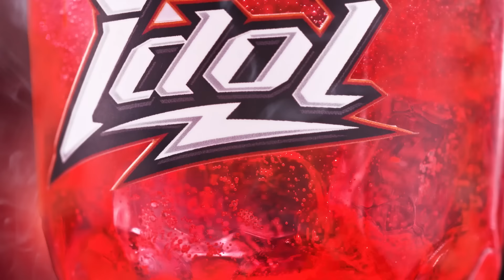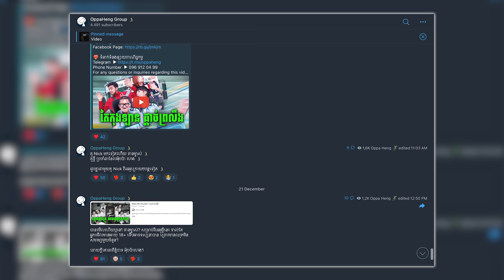ស្នេហាមិនស្គាល់មុខ | ភាគបញ្ចប់ | សម្រាយរឿង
❤️‍🔥 ចិញ្ចឹមអ្នកសម្រាយ
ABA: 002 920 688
WING: 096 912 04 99
ACELEDA: 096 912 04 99
CHIP MONG: 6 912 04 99